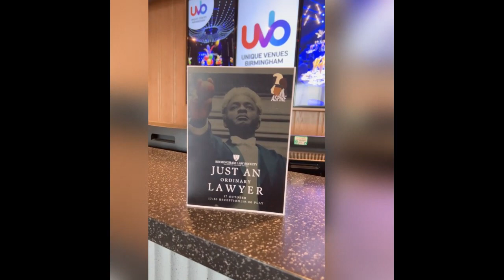Just An Ordinary Lawyer at Birmingham Rep, Oct 17, 2022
Hosted by No. 5 Chambers and Birmingham Law Society